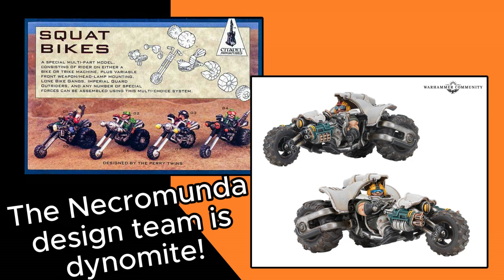MrNobodyPresents: A Mostly Positive 40k vid!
The family said it couldn't be done, that cats and dogs would take out home loans together if it did! Well here is a positive video about something Games Workshop did without my typical complaints on value and such. So maybe this will prove a change of pace. however its games workshop.. soo...